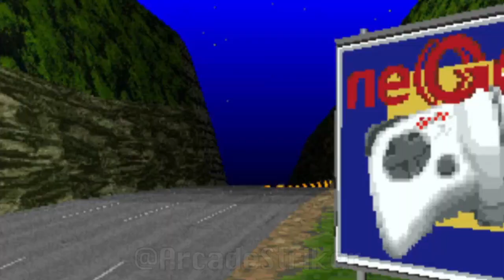ridge racer revolution car unlocking moment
The beginning, fall and eventual rise of trying to beat the 13th Racing car in Ridge Racer Revolution with the RT Ryukyu during time attack runs for a challenge.

yes I didn't use the analog mode until days later because i didn't know it was allowed

and yes this is that one video but with the good ending i recently achieved